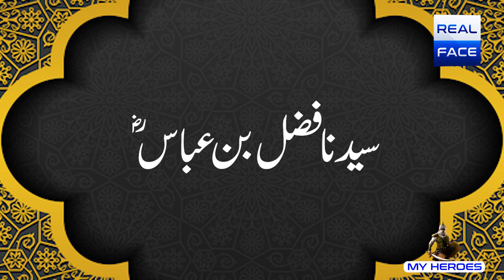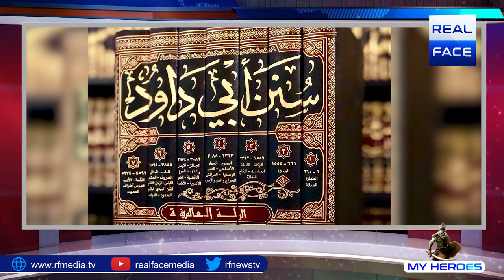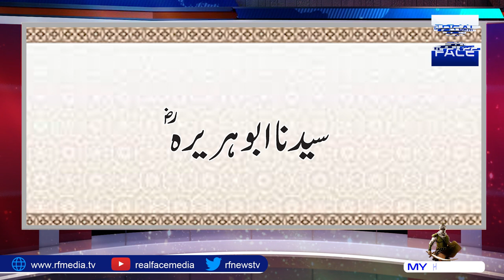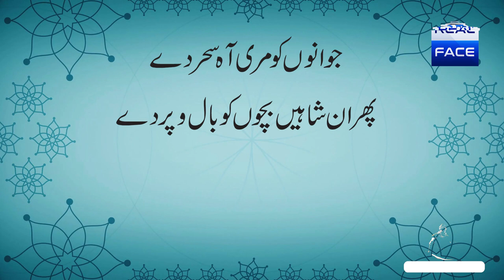Hazrat Sayyiduna Fazal ibn Abbas (RA) | dr arif siddiqui | real face media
Hazrat_Sayyiduna_Fazal_ibn_Abbas (RA)
dr arif siddiqui
حضرت سیدنا فضل ابن عباس رضی اللہ عنہ
Hazrat Fazal bin Abbas
یہ نوجوان نبی کریم صلى الله عليه وسلم کے چچیرے بھائی ،سیدنا عباس بن عبد المطلب کے بیٹے سیدنا فضل بن عباس رضی اللہ عنہ تھے۔
He was the son of Abbas bin abu Talib, son of uncle of Hazrat Muhammad. S.a.w. In
10th Hijri an incident give a very important message to Muslim youth especially men. Holy Prophet s.a.w.
was heading for Haj a tul widaa to Makkah and a very beautiful young boy was sitting on the camel and
everyone was looking at him with surprise that who is this sitting on the animal of king of all worlds. There
were many people gathered around the camel of Hazrat Muhammad s.a.w. and there was a lady who was also
very pretty as her face was open due to Haj. Bother started staring each other. When our Rasullah s.a.w
noticed this, he diverted his face by his hand to the other side but he again started looking at that women.
At that moment our Nabi (s.a.w) addressed to all people who were there to perform Hajj. He (s.a.w.)said if
you will take care of your gaze, your ear, your tongue today (during Hajj) Allah will forgive all your sins
Hazrat Fazal bin Abbas r.a. listened to it carefully and never repeat this mistake ever. Hazrat Fazal’s mother
was the first lady who entered into Islam after Hazrat Khadija r.a. but his husband and his kept it secret due
to the cruelty of Quraish. After Victory of Makkah Hazrat Abbas opened his secret and went to Makkah,
presented before Hazrat Muhammad s.a.w. with his sons to serve Islam and Rasullah s.aw. welcome them
happily. Hazrat FAzal was the first sahabi who was co-rided with Hazrat Muhammad on his animal and was
famous as Hum Rakaab e Rasulallah (s.a.w.), Hazrat fazal fought bravely in Gazwa e Hunain, Gazwa Uhd
(remain stable unlike some other Muslims) and safeguarded Nabi .s.a.w from enemy attacks. Hazrat Fazal
was the lucky sahahbi who was among the serving muslims during last days of Rasulallah s.a.w before his
death. Even Hazrat Fazal and Hazrat Ali .r.a. Give bath (Ghusal) to the body(mayyat) of Hazrat Muhammad
s.a.w that is a great honor itself. Hazrat Fazal presented his life for Allah while fighting with the enemy in
the battle of Ajnabeen and breathed his last. Allah bless him with a very good place in Jannah.amen. But his
life was full of modesty and bravery and so should be Muslim men and women to show modesty and dignity
by following the teaching of Hazrat Muhammad. S.aw.eacher, researcher and motivational speaker having great pain for Ummat and revival of Islam.

ہمارے ہیروز
ڈاکٹرعارف صدیقی